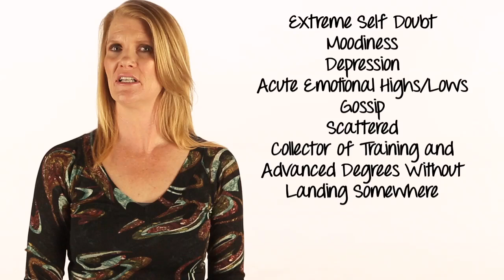3 Life Path — The Creative Communicator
Felicia Bender, The Practical Numerologist describes the 3 Life Path, The Creative Communicator.

The 3 Life Path is meant to perform and take center stage, however you personally define this. You love creativity, communication, and connecting with people.